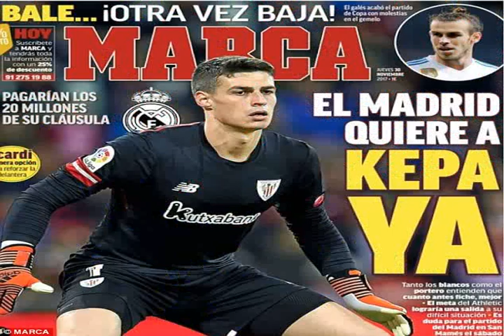Real Madrid to pay Kepa Arrizabalaga release clause '‍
[ Real Madrid are preparing to pay Athletic Bilbao £17million to trigger the release clause of highly-rated goalkeeper Kepa Arrizabalaga. Los Blancos want to sign the stopper in January. ,  According to Spanish publication Marca, the Spanish champions are ready to sign the stopper in January.  ,  The 23-year-old stopper has a burgeoning reputation and is David de Gea s understudy in the Spanish national team. ,  Real s goalkeeping coach Luis Llopis worked with Arrizabalaga at Bilbao which could